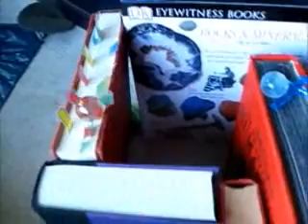Marble Run #3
This marble run is mostly made of books stacked together.